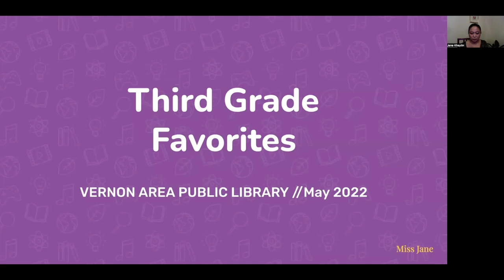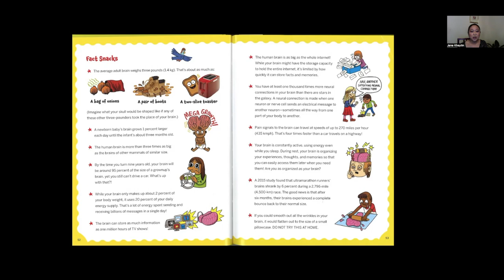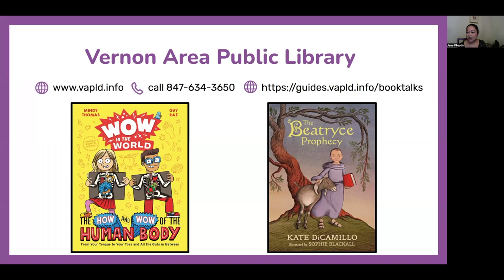May 2022 3rd Grade Book Talks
Featuring "The Beatryce Prophecy" by Kate DiCamillo and "Wow in the World: The How and Wow of the Human Body: From the Tongue to your Toes and All the Gut in Between" by Mindy Thomas!

3rd Grade Book Talks Playlist - Watch previous book talk videos for 3rd grade!